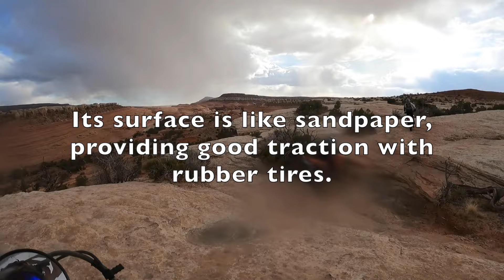MotoDoc 22: MOAB Spectacular Trails - Day 1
Ready to ride?  See the amazing OHV roads and trails of Moab, Utah!

Incredible terrain and scenery, great music, camaraderie, mishaps and more.

See the others!

Music selection:
“Ants Marching” from the 1994 album “Under the Table and Dreaming“ by the Dave Matthews Band.